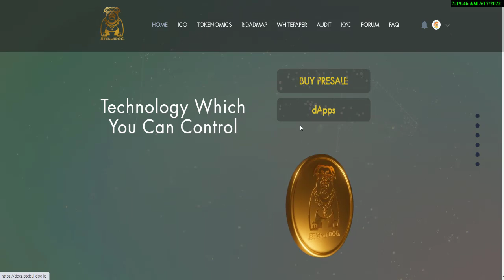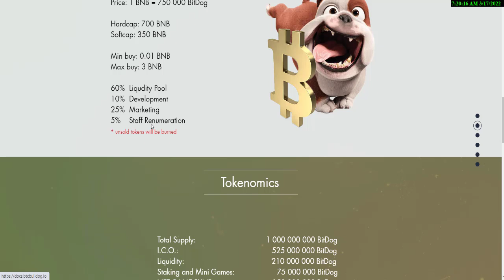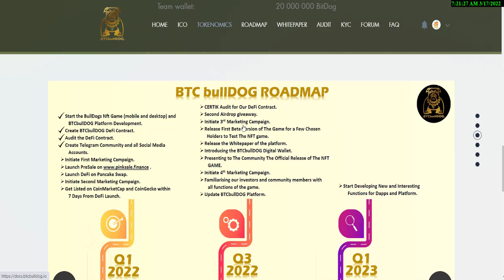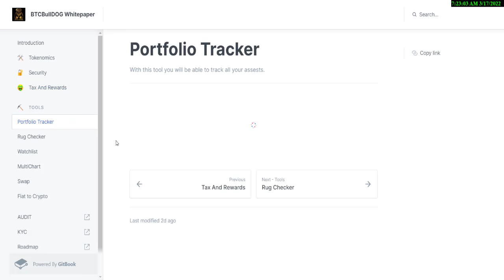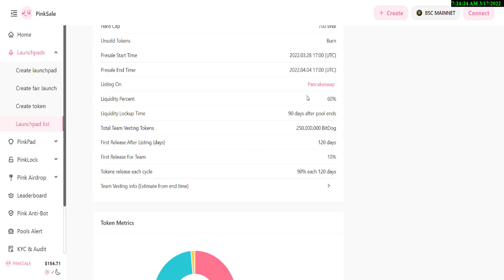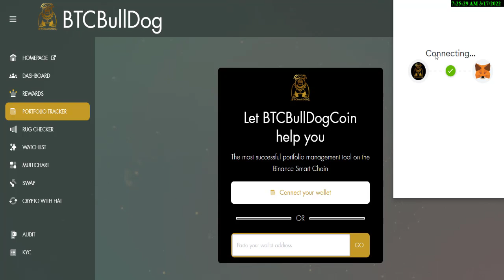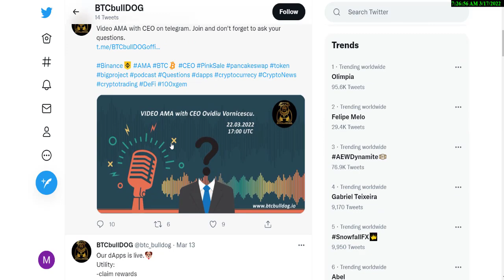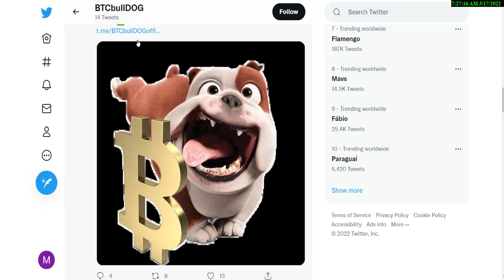BTCbullDOG Projesi Pinsale üzerinde Ön Satışa Başlıyor!!!